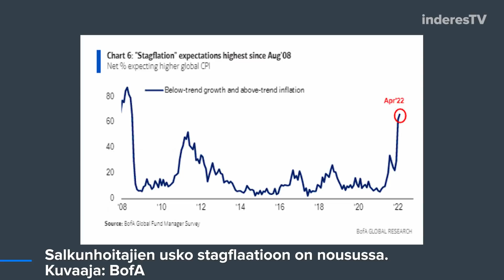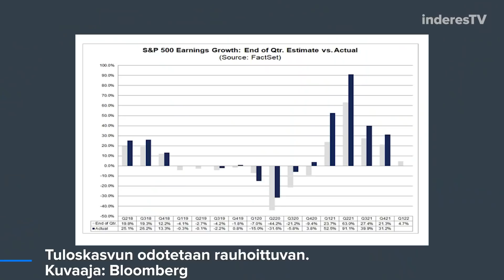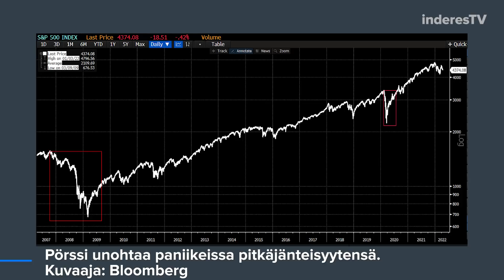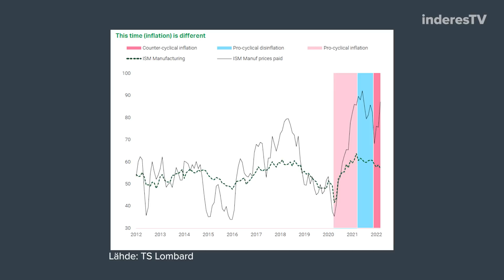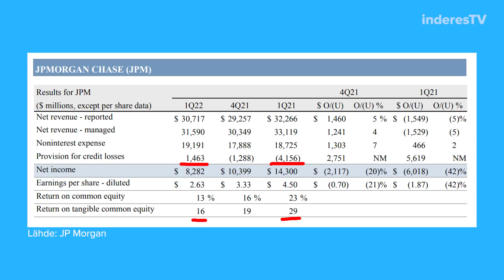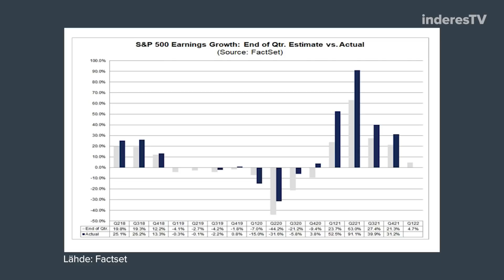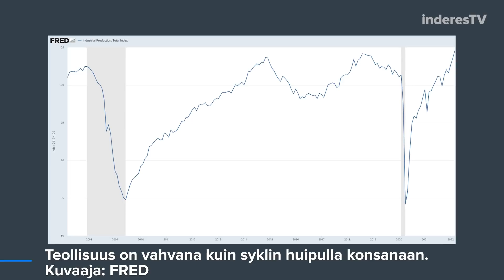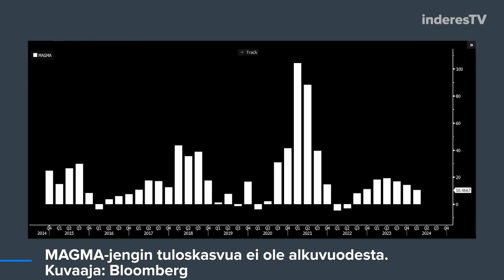Visa vinkuu taloudessa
Tuloskauden odotukset ovat maltillisia – Pankkiosakkeet erkaantuneet pahaenteisesti koroista – Mörnimismode – Visa vinkuu – Pankkituloksia – MAGMA-jengin tuloskasvu taittuu

-Videon aiheet-

00:00 Ajankohtaiset teemat
01:50 Videon aiheet
02:16 Pörssit ovat optimistisia
03:20 Pankkiosakkeet
05:00 Pankkitulokset
06:31 Tuloskaudelle varovaiset odotukset
07:40 Talousdata

Liity Inderesin yhteisöön osoitteessa ja pääset lukemaan analyysiä yli 100 pörssiyhtiöstä sekä suosittua aamukatsausta. Tunnuksen luominen on maksutonta.